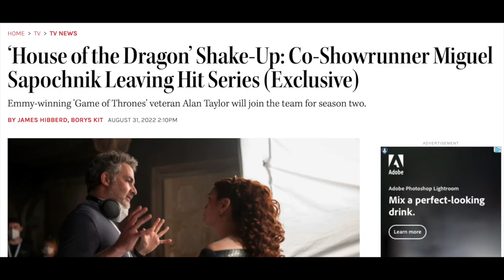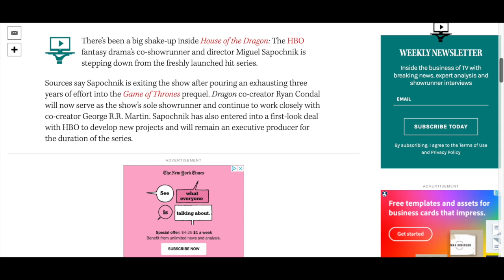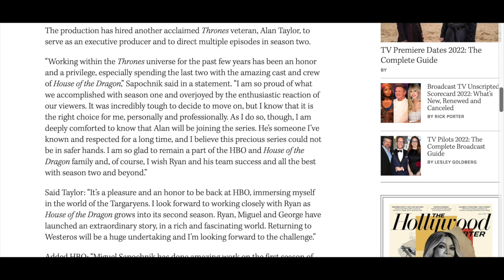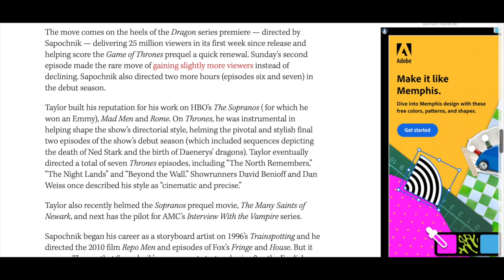House of The Dragon Episode 3 Preview | Is Miguel Sapochnik Leaving?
I doubt I'll be doing videos about the previews of every single episode, but this episode in particular has me so excited cuz we're going to the Stepstones! YAS! Also Miguel Sapochnik will still be involved with HOTD but he has indeed given up the co-showrunner role. Let's talk about it!